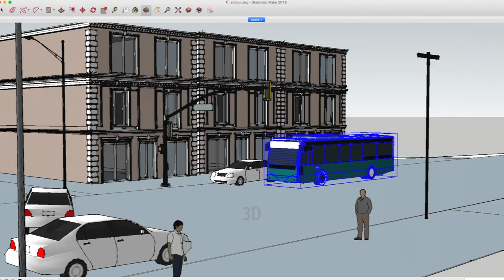Watercolor of a demolished Union City, NJ historical landmark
They did it. 😔 To hell with historic preservation. Union City and @njtransit demolished the old trolley garage on 28th St. I had read the news, I knew they are going replace it with a state of the art bus station, but I heard the city would keep part of it. I was hoping NJ transit would destroy half and the city would preserve the section with castle-like tower, but no, it's all gone. We suck.

On a side note, not too happy with the brown ink, it's too dark. Maybe I can dilute it.